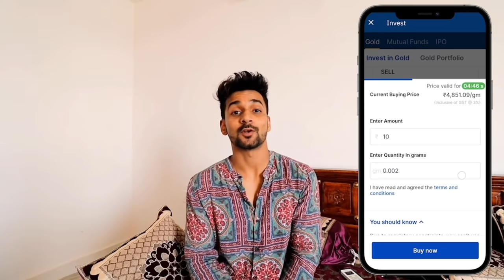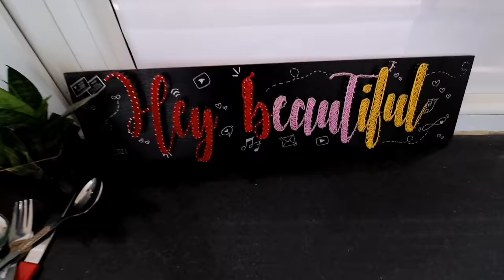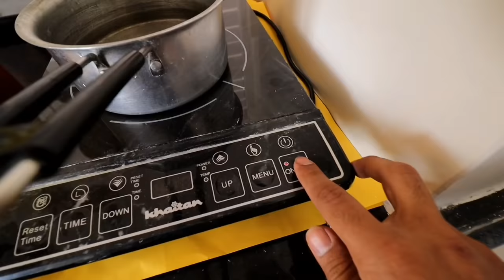Winner ko 24 hours ke liye Debit card milega | Suraj Pal Singh | Yashi Tank